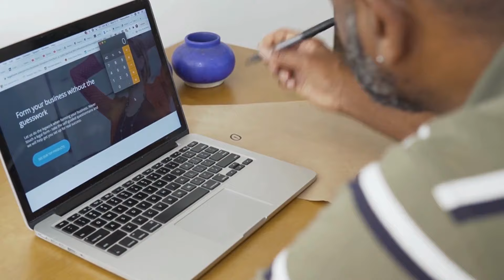All You Need Right Now Is Less | Less Stuff, Less stress | Minimalist Philosophy For Living Happily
🌟 Discover Minimalism: Find Happiness in Less 🌟Ready to declutter your life and find true happiness? Join us as we explore the power of minimalism. Learn how to cultivate a minimalist mindset, see your possessions in a new light, and embrace the freedom that comes from living with less. Watch now to start your journey to a simpler, more fulfilling life!

Timestamps
0:00- Introduction
1:16- Minimalism Is About Space
2:22- Control Your Stuff
5:00- You Are Not What You Own